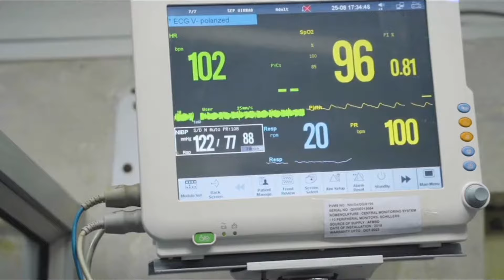92 Base Hospital : The Best Hospital Of Indian Army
92 Base Hospital : The Legendary Hospital Of Indian Army
The Army Medical Corps has earned respect as the “Saviours” of the “Warriors”, working round the clock to ensure that our Bravehearts are provided the best of medical care and lives are saved even if the fight is directly against death.

The corps has the largest network of hospitals with a total of 112 military hospitals located all over the country with excellent doctors and providing the best facilities to the family of military personnel and their dependents.

Of all the hospitals few of them have differentiated themselves from others due to the continuous work they perform and the immense trust which the personnel have lent in them.92 Base Hospital, Badami Bagh Srinagar is one such hospital and it would not be an exaggeration if we consider it as the best one among all. The trust which the personnel have in the staff there is such that they feel if they are timely admitted to 92 Base Hospital they will be alive even if life is hanging by a thread.
Early history:-

The hospital was raised in Rawalpindi during the Second World War, in the year 1942, and was moved to different locations throughout the war.

After demonstrating its success in the World war, it reached Srinagar on October 2, 1948, during the Indo-Pak conflict and occupied the old Jammu and Kashmir state forces accommodation. It was later on organised as a static hospital and renamed 92 Base Hospital on 28 Aug 1970.

Basic information:-

92 Base Hospital is a 598 bedded multi-speciality hospital including all basic specialities namely, ENT, eye, dermatology, psychiatry, paediatrics and gynaecology catering for all the soldiers in the region and also providing trauma facilities to the civilians in the valley and thus is the lifeline of the valley. It is also equipped with best in class diagnostic facilities including automatic analysers, CT scanners, MRI and contains a licensed blood bank to meet the sudden requirements of blood in case of a casualty.

92 Base Hospital has truly lived upon its motto of “Touching hearts Saving lives” and is considered as the epitome of professionalism. The hospital extends its support not only to the Armed forces personnel, dependants and veterans but also to police and paramilitary forces with life-saving intervention in times of resuscitation. The excellent ‘Critical Management’ provided by the hospital has helped in saving many precious lives.

92 Base Hospital has proved itself in keeping its tradition of eminence inpatient care during peace as well as various conflicts in the region including the Kargil war, OP Rakshak, OP Parakaram and flash floods in Kashmir in Sep 2014 in which it saved and also conducted medical coordination for the rescued civilians. In the year 2020, the hospital faced a double challenge with both trauma cases and COVID-19 cases, and the patients were successfully treated with less than 1 per cent mortality in the case of COVID patients. The hospital can treat 40 casualties at a time.

Way of treatment:-

Most of the cases reporting to the hospital are of gunshot wounds and splinter injuries occurring during counter-insurgency operations and encounters. As soon as any such news of injury is received the person picking up the news plays a buzz for all the staff and specialities to get ready, the medical staff residing nearby reach the hospital in no time and this can happen at any of the odd hours.

Mostly the casualties are airlifted from the sites of encounters with the help of helicopters and reach the hospital in around half an hour, which is the time available to the medical staff to get things ready. On reaching the hospital the patient is taken for a preliminary checkup and necessary diagnosis is done, if the case requires an operation, the patient is shifted to Operation theatre, in other case bandaging and other such treatment may begin in the trauma centre.

The system of trauma has evolved over a while and now the success rate is higher in the case of medical interventions.

The most unique thing about the hospital is the variability in the cases reaching here and how the hospital deals with it, at one time it may be a bullet stuck in legs, hands and a normal splinter injury and at other times it may be bullet injury in the ribs, smashed bones and splinters inside the abdomen, each one of them requiring a unique way of treatment and care, and the way it is done with utmost accuracy is second to none.